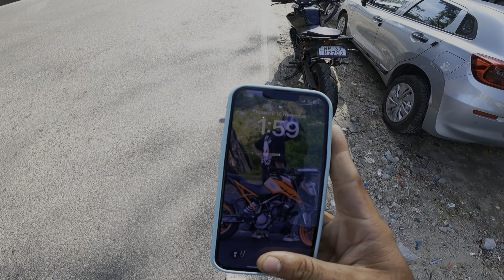After Accident New look of duke 200 || 390 headlight in bs6 200 🔥 best Modified duke 200 ⚡️part 2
This is after bike look 👀
BAs app spport or payr kar ta Raho full video on modified coming soon

Inst id- akshu_56_rider